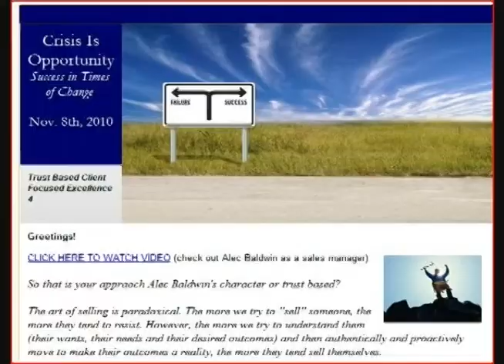Crown Ward day event